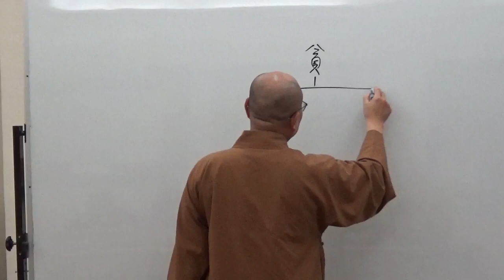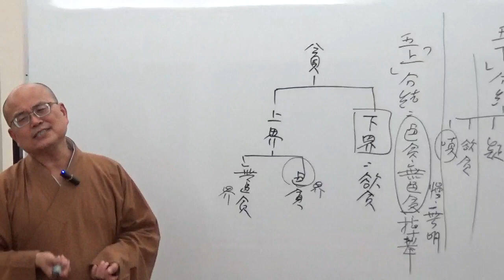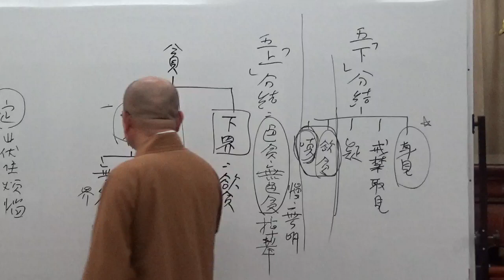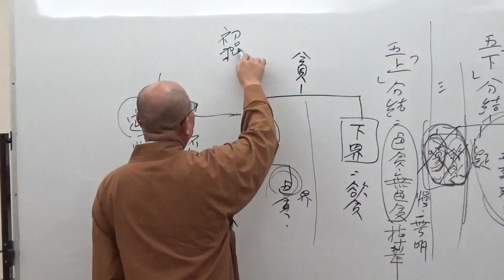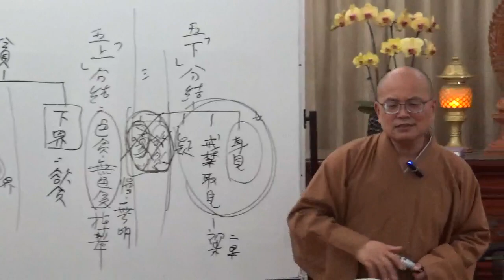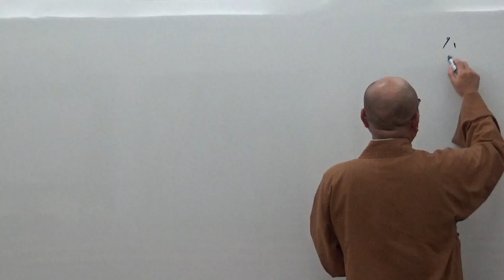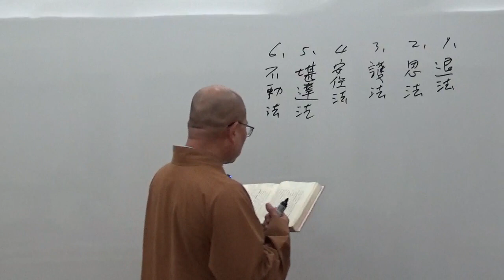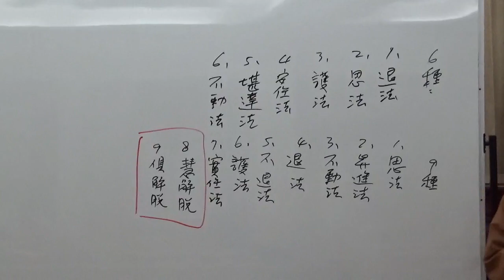成佛之道 066-1~如正法師